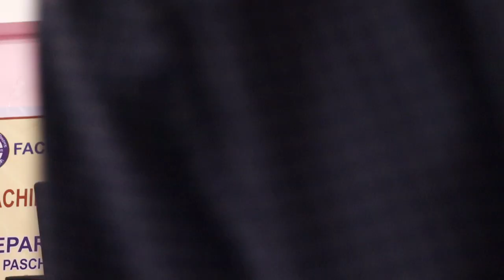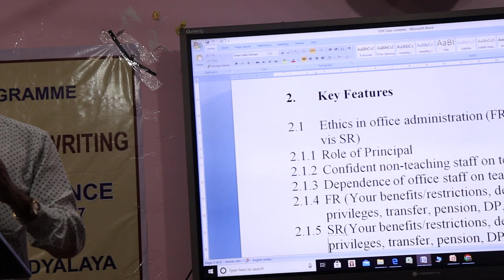OFFICE ADMINISTRATION AND FACULTY INVOLVEMENT, Part-3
DR. RANA SARMAH
PRINCIPAL, PASCHIM GUWAHATI MAHAVIDYALAYA, Guwahati-17, Assam, India